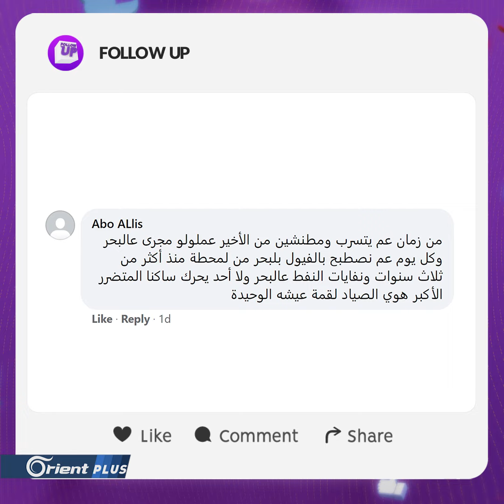كارثة بيئية في بانياس تفضح حجج انقطاع الكهرباء في سوريا